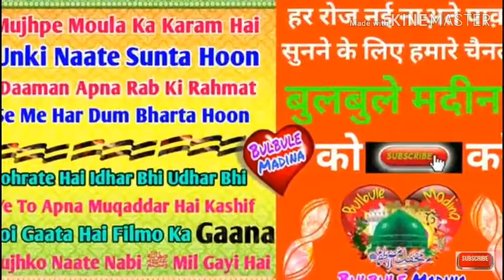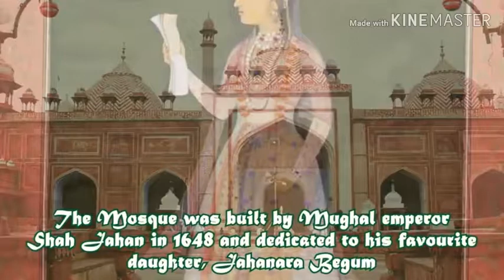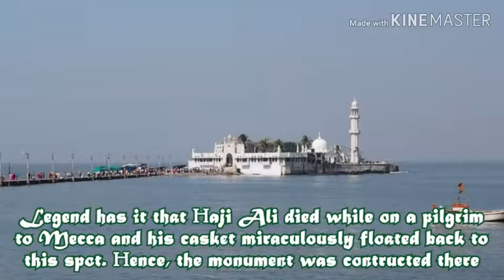2019 payara andaj sabj gumbad md alishan ali ahmad hussain puri